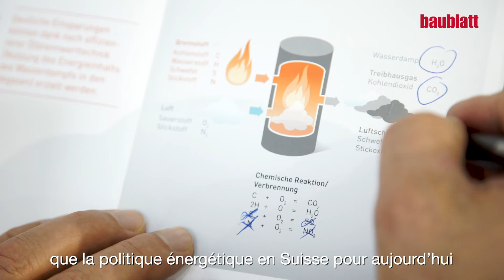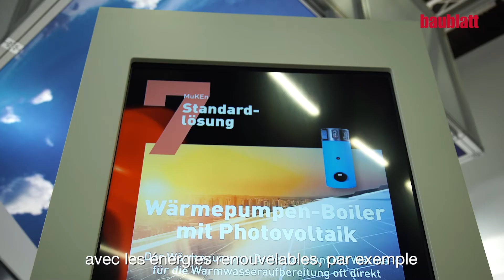Éliminer l'incertitude: Chauffer au Mazout à la Swissbau 2020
Quel était l'objectif du Chauffer au Mazout à la Swissbau 2020? Contact direct avec les clients et démonstration de solutions spécifiques à la propriété, comme l'explique Martin Stucky, Responsable Technique et Communication, dans la vidéo.

Vidéo: Simon Keller